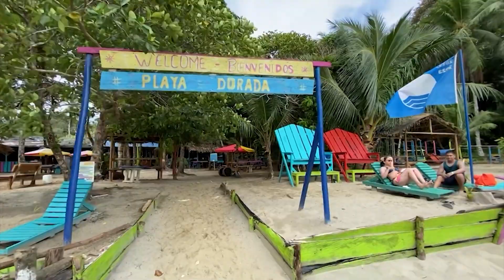CONECTADOS CON EL VALLE DOMINGO 24 DE DICIEMBRE DÍA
Regreso del Buque Gloria.Arribo de un crucero con 400 turistas alemanes.Zarpe del Barco ARC Simón Bolívar rumbo ala Antártida.La Inauguración del Monumento a las Yubartas, hacen parte de estos sucesos